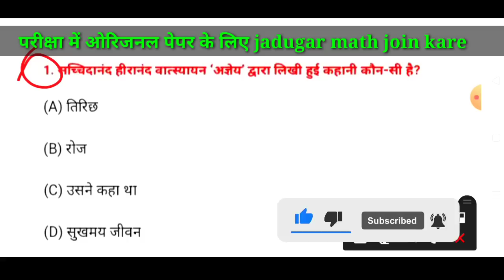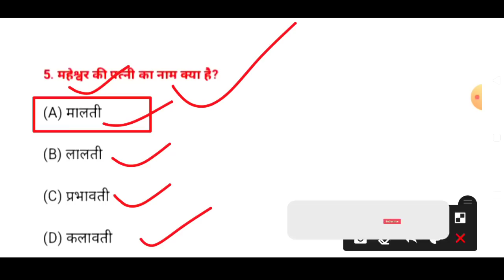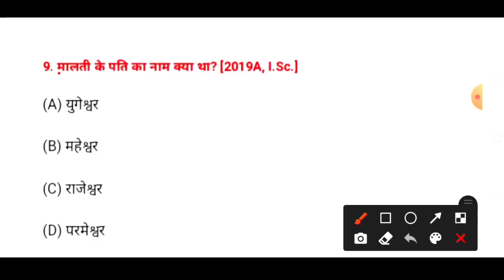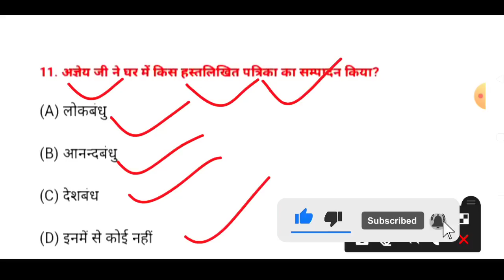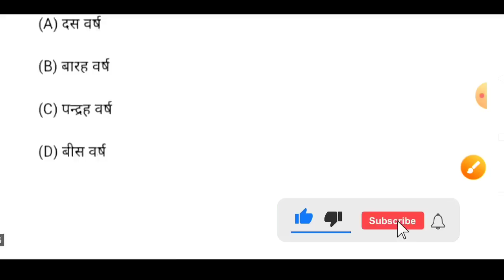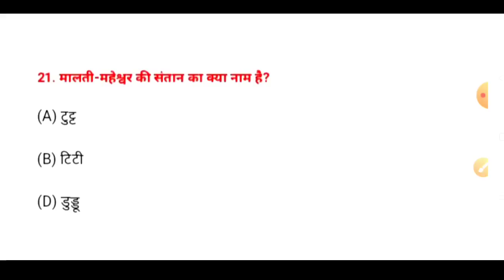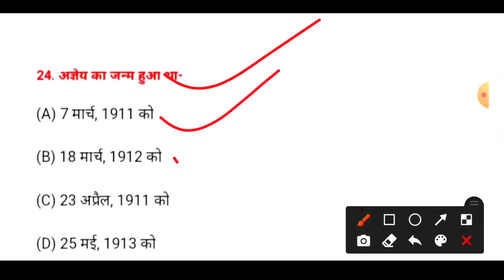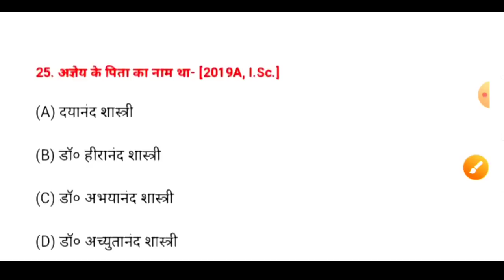BSEB 12th Hindi exam 2023/1 February Hindi exam 2023/12th Hindi paper 2023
Hello student mein Shankar Kumar swagat hai aap sabhi ka jadugar math mein aaj Ham bataenge class 12th Hindi question paper 2023

Class 12th Hindi vvi objective
Class 12th hindi vvi objective question Art's
12th hindi important question 2023
12th hindi vvi objective 2023
12th hindi vvi objective question

BSEB 12th Hindi objective 2023
BSEB 12th Hindi vvi objective 2023
BSEB Hindi viral objective 2023
BSEB 12th important objective 2023